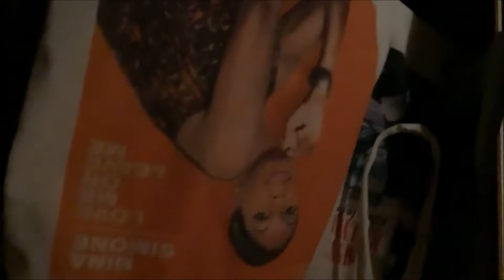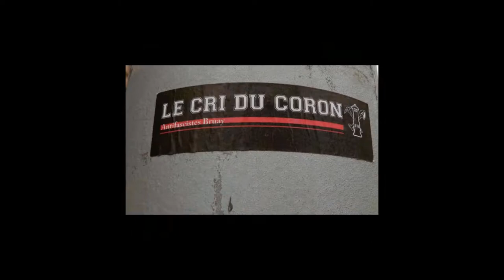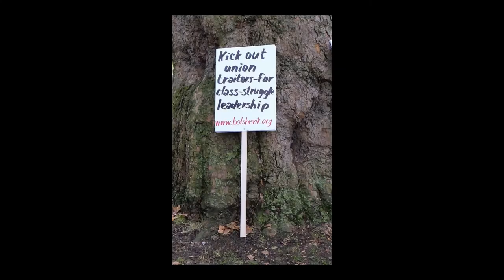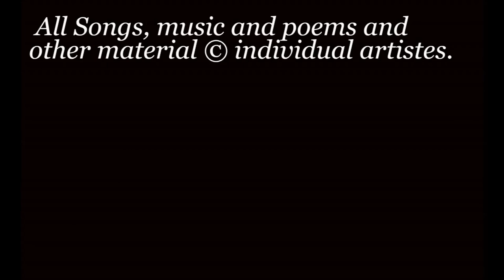Portslade Roots Music Club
Portslade Roots Music Club is in Lockdown. This is our monthly virtual meeting for June, 2020. Featuring (roughly in order of appearance) Robb Johnson, Andy Melrose, Ian Salvage, Rob Cast, Ian Roland, Jon Mason, Roger Stevens, Rob Barratt, Arv Johnson, Phil McCutchion, POG, Lawrie and Sally Stevens, Charlotte Oliver, Mike Reinstein and special guests Na-Mara.